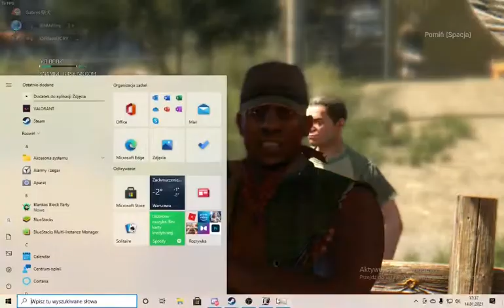Okradlismy Policję Pod Wodą... ||| Dying Light #8 (snami x koldi)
Hejka dziś kolejny już odcineczek z dying light
Jutro będzie odcinek 9 chyba żebyście chcieli inną gierkę w tym samym składzie lub solo
Piszcie kom
Subujcie nas w trojke :)